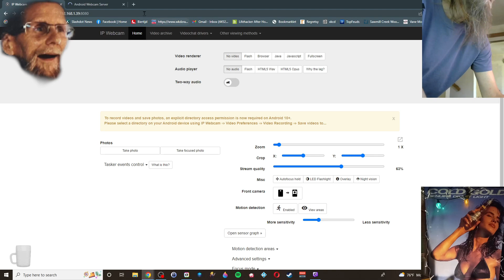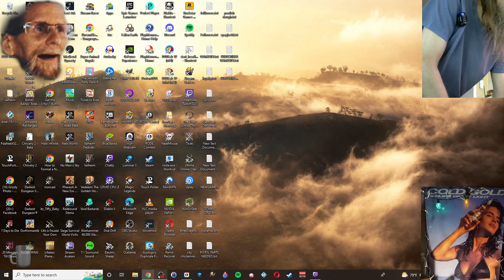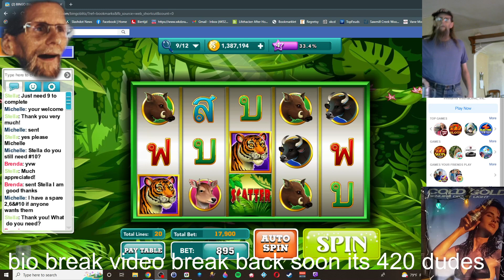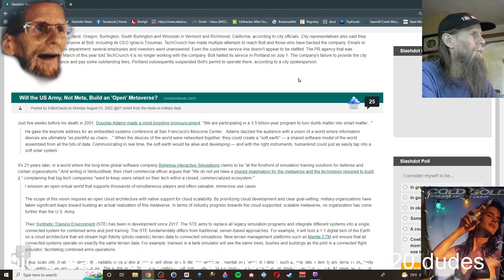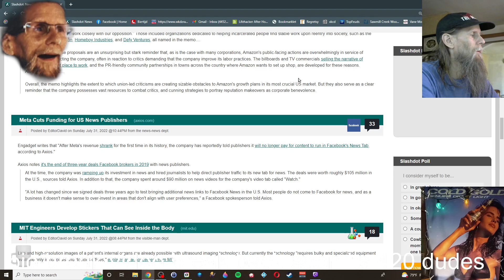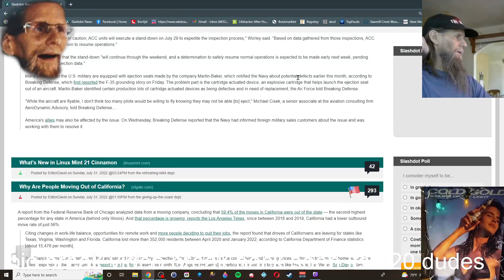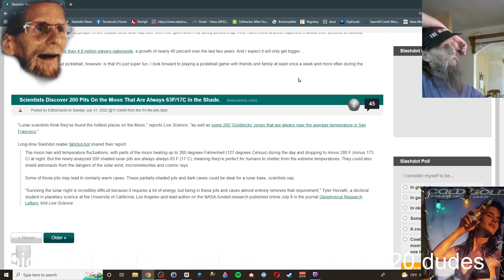DAY 816 *AMA* You are A star ! MUCHO AMORE CHATTERINO - Monday is for ??? Same stuff , different da